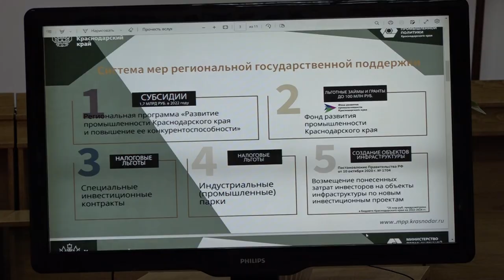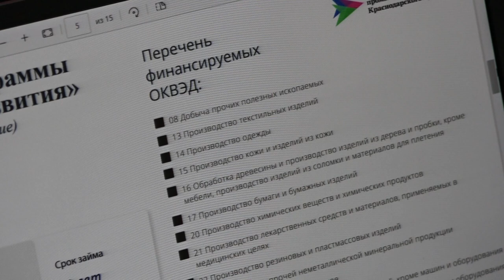Заседание Совета по развитию промышленности при главе Северского района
О краевых механизмах поддержки бизнеса рассказали заместитель министра промышленной политики края Михаил Дорожков и представитель Фонда развития промышленности Андрей Белогоров. Сейчас на Кубани действуют беспрецедентные меры поддержки для предпринимателей. Среди них – субсидирование, льготные займы, налоговые льготы и создание объектов инфраструктуры, в частности, технопарков.